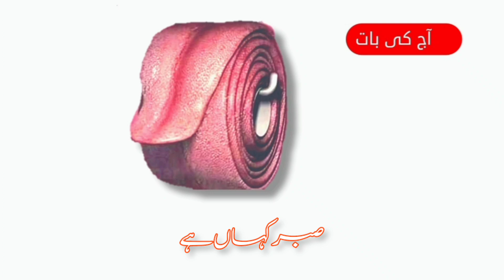اپنی زبان کو کسی بنائیں |silent writer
The sound of silence. None to be heard, none to be seen. Hollow wards ring with an abnormal sense of quietude, while clear IV drip bags dangled solemnly as they hung above. There was not a sound of life around me; Not the sound of bells, the sound of voices. it wasn’t any of those, nor was it a norm. The cold marble ground seemed to move as my eyes drifted towards all bearings, head throbbing as flashes hindered my sight, dizziness striking like a five-ton mallet. Cold beads of sweat trickled down my jaw, chills running down as blue breezes blew past my bare back, and the solemn serenity rang through the void, filling me with utmost unease. Something was amiss, and silence was my verdict. The truth was painfully obvious- I was alone. As I searched for enlightenment, the sun’s warm rays pierced my skin, creating variance by the dark, frigid shadows cast from tall buildings that towered above.